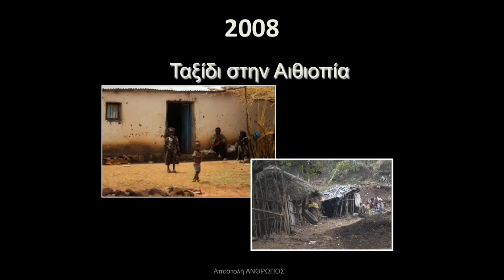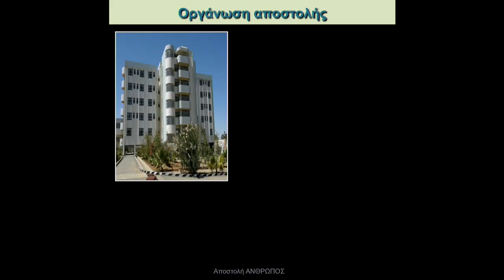Mission anthropos: Ipatia Dousi Anagnostopoulou at TEDxAthens